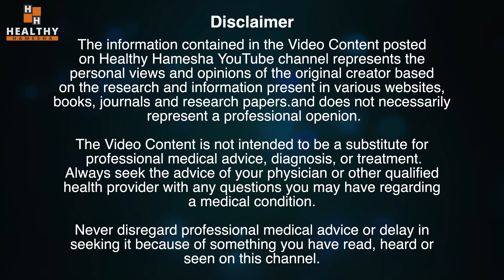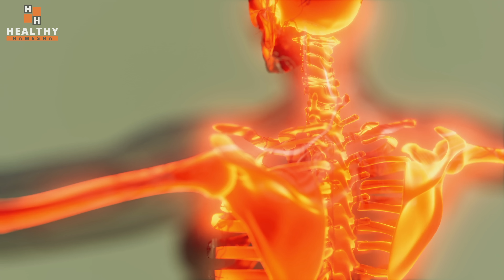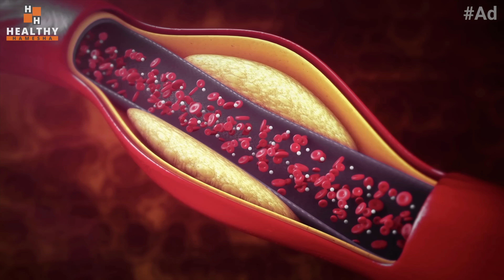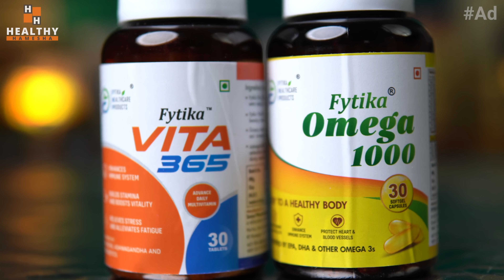ये 5 HEALTHY और बेहद सस्ते FOODS खाओ और सेहत बनाओ | BEST HEALTHY FOODS THAT ARE CHEAP TOO!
In this video Dr Saleem zaidi will tell you about 5 healthy foods that are very economical.

If you believe that only the rich and affluent can afford healthy nutritious foods, you are mistaken. Because nature has given us tremendously healthy food options that are equally good and very economical. Watch this video to know about these cheap but very healthy foods.

इस वीडियो में डॉ सलीम जैदी आपको ऐसे 5 हेल्दी फूड्स के बारे में बताएंगे, जो बेहद किफायती हैं।

यदि आप मानते हैं कि केवल अमीर और समृद्ध ही स्वस्थ पौष्टिक खाद्य पदार्थ खरीद सकते हैं, तो आप गलत हैं। क्योंकि प्रकृति ने हमें जबरदस्त स्वस्थ भोजन विकल्प दिए हैं जो समान रूप से अच्छे और बहुत किफायती हैं। इन सस्ते लेकिन बेहद सेहतमंद खाद्य पदार्थों के बारे में जानने के लिए यह वीडियो देखें।